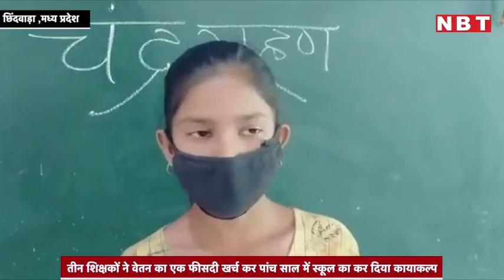Teachers ने Salary का 1% खर्च कर Chhindwara में गांव के School को बना दिया Smart NBT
मध्य प्रदेश में छिंदवाड़ा जिले के घोघरी गांव में स्थित शासकीय माध्यमिक विद्यालय के तीन शिक्षकों ने इसका कायापलट कर दिया है। इस स्कूल में पढ़ाई लिखाई की बेहतर व्यवस्था के साथ उन्होंने इसे स्मार्ट स्कूल में तब्दील कर दिया है। खास बात यह कि इसके लिए उन्हें सरकार की ओर से कोई फंड नहीं मिला। इसके लिए पिछले पांच साल वे अपने वेतन का एक प्रतिशत हिस्सा हर महीने खर्च कर रहे हैं।